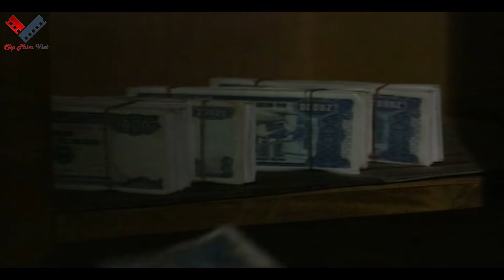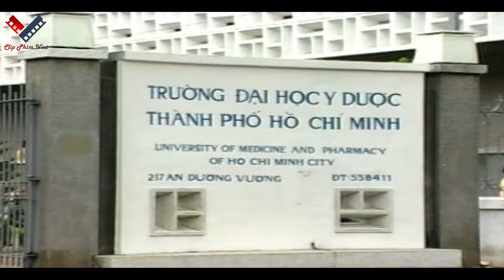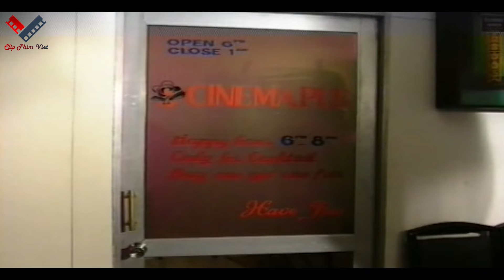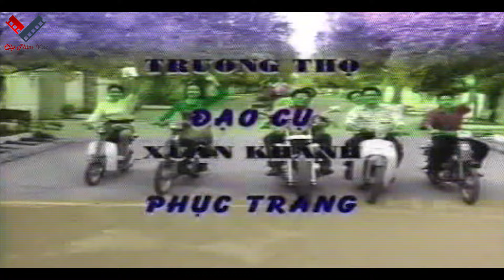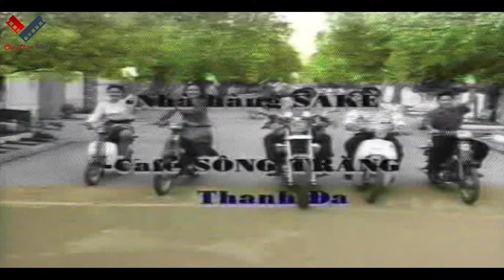Phim Lẻ Việt Nam Xưa Hay Nhất | ĐỘC THÂN VUI VẺ | Phim Tình Cảm Việt Nam Kinh Điển